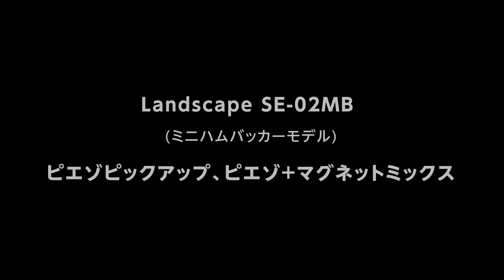偶然の産物！？聴かなきゃ分からない意外なそのサウンドとは？フルハムとミニハムの違いは？遊び心に溢れた新感覚エレアコ！Landscape SE-02HB、SE-02MBを比較検証タメシビキ！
LandscapeのガットギターSE-01/Nに新たなファミリーが登場！

SEシリーズの第2弾は、エレアコとエレキギターのハイブリッド！
SE-01で培われたアコースティックサウンドにピックアップを加え、エレクトリックギターの要素を加えることで、新たな楽器に挑む！

ピックアップはミニハムバッカーを搭載したSE-02MBとフルサイズハムバッカー搭載のSE-02HBを弾き比べます。

ギターリストはもちろんギター/ボーカルのフロントマンが持ってもドはまりな1本です。

あなたはどちらのサウンドがお好み？

WEBページ：準備中

【Specifictions】
1.BODY / FINISH
Top：Covered Flame maple + Solid Spruce
Back：Mahogany
Body Construntion：Hollow Chamber construction / Original sound hole
Color：Natural （N） / See-through Blue (SBL) / See-through Red (SR)

2. NECK
Neck：Mahogany + Maple + Mahogany 3ply
Fingerboard：Ebony
Neck Joint：Set-Neck / Heel-less cutaway
Scale：25inches / 22Frets
Position Mark：Dot position Abalone inlay

3. PICKUPS
Magnet：M-2 Alnico (SE-02HB) / M-4 Mini (SE-02MB)
Piezo：FISHMAN T-O-M Powerbridge

4. ELECTRONICS
Magnet Pickup Volume
Piezo Pickup Volume
Mater Tone
3Way Select SW

5. HARDWARE
Machine head：Gotoh SE700/QM Landscape original
Bridge：FISHMAN T-O-M Powerbridge
Tailepiese：Original Wood tailpiece

6. ACCESSORIES
Case：Original Gig Bag

大阪出身。幼少の頃よりピアノを学び、15才でギターを始める。2002年頃からライブ・サポート、セッション・ギタリストとしてのレコーディング参加（近年ではクリス・ハート、JYJジュンス（ex.東方神起）、今井麻美、所ジョージなど）、プロとしての活動を開始。2006年、ブルージィなスタイルを生かして、すべての作曲／アレンジ／プログラミングを担当したブルース・ギター・インスト・アルバム『Mojo Tribe』を発表。ギター・インストラクターとしての活動も行っており、プロアマ問わず1000人以上のギタリストへの指導経験を持つ。ギター＆ベース教則本やギター誌講座の執筆活動の他、楽器メーカーのアドバイザーとして新製品の開発にも携わり、デモンストレーション演奏やクリニックでも国内外にて活動。

山口和也をはじめ、プロアマ問わないギター仲間に入る（ギターイノベーション大学）

4小節を1分繰り返す!ギター・ループ・トレーニング[ROCK/BLUES編]

4小節を1分繰り返す! ギター・ループ・トレーニング[JAZZ/FUNK編]

16ビートが身につく！ ファンクで覚える大人のカッティング

6〜5弦ルートのみから卒業! ギター・コード・ボイシング完全攻略!